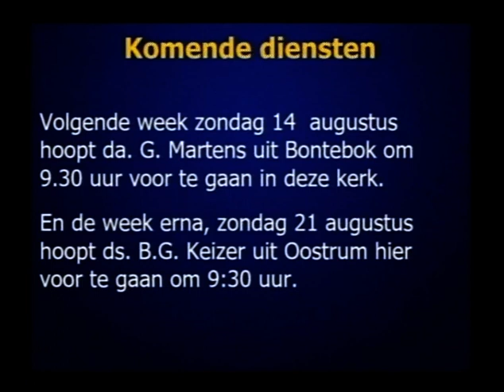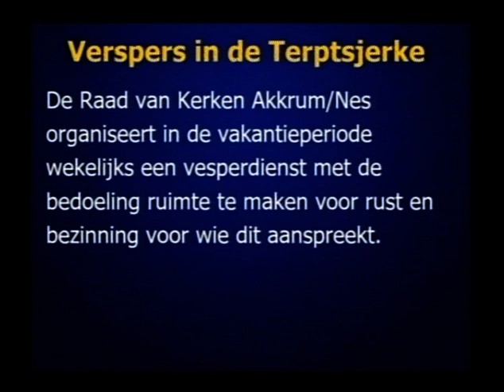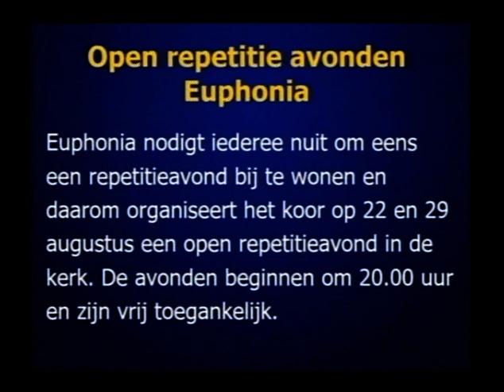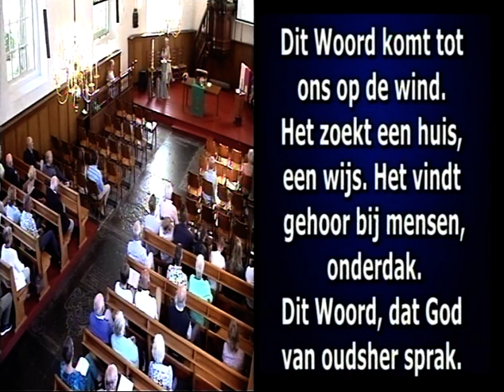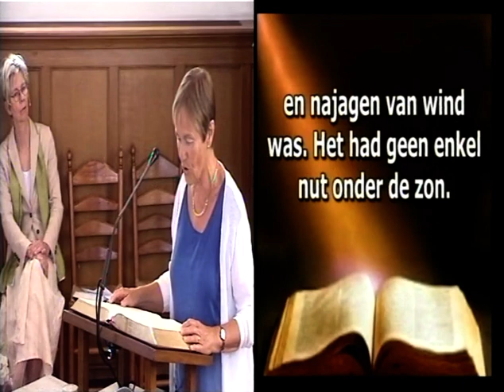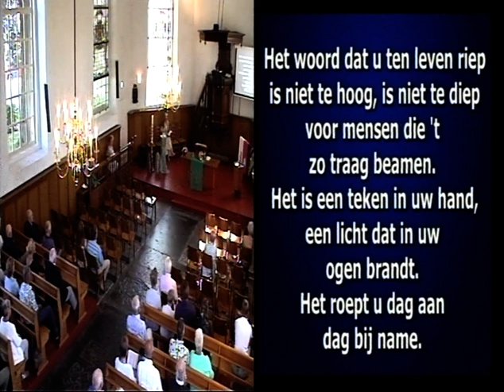terptsjerk 07 08 2022